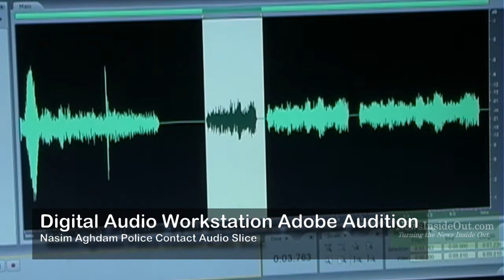YouTube Shooter 'Militia' Secret: Nasim Aghdam Police Contact Analysis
Mountain View California police contact with Nasim Aghdam 12 hours before mass shooting at YouTube headquarters reveals disclosure of status as member of a militia. According to Google Dictionary, a "militia" can be "“a military force that engages in rebel or terrorist activities.” Read the full article on NewsInsideOut